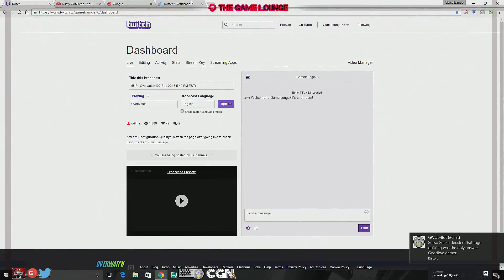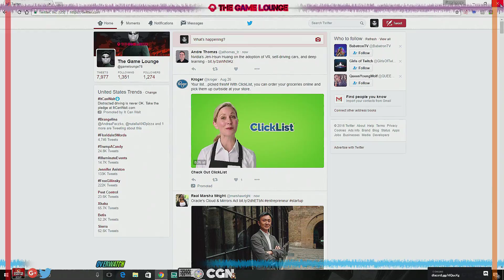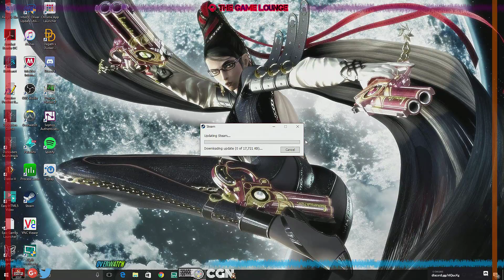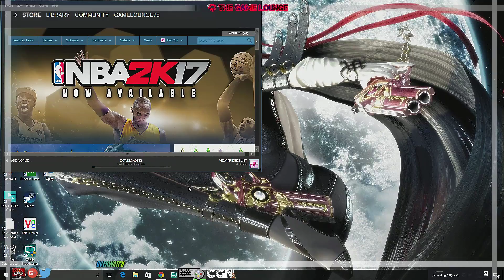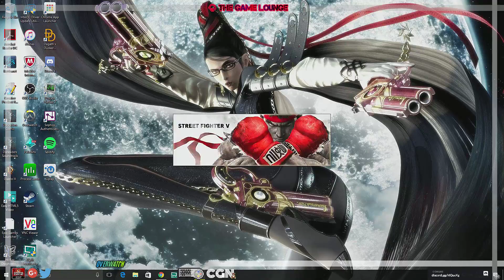6UP | Overwatch (20 Sep 2016 5:40 PM EST)